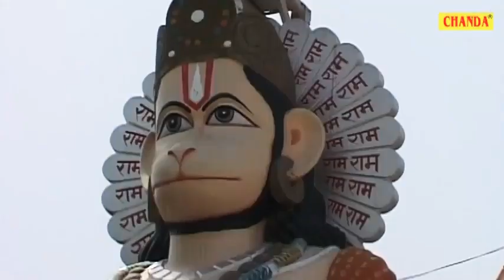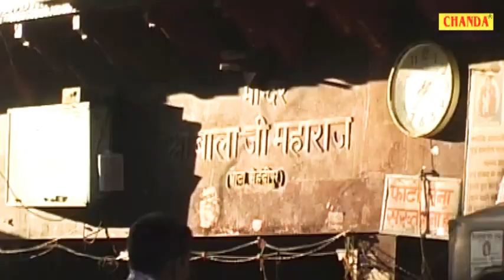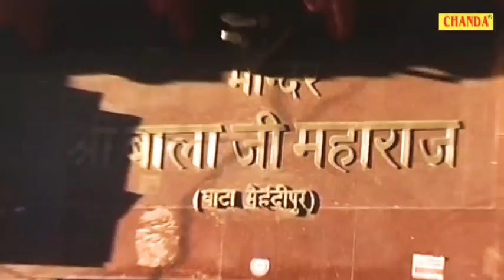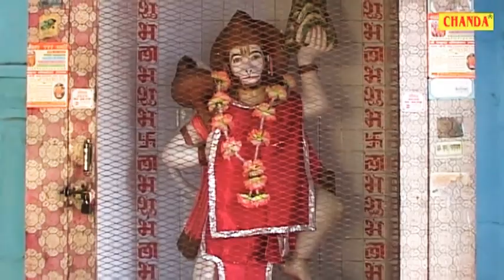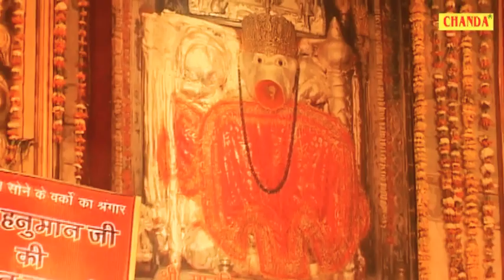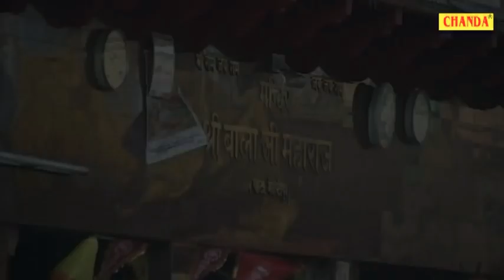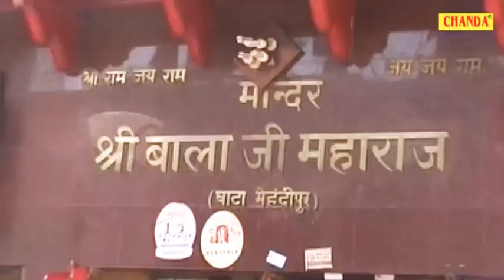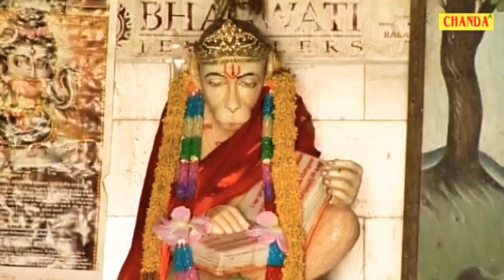बालाजी की नगरिया || Ram Kumar Lakkha || Most Popular Hanumanji Bhajan